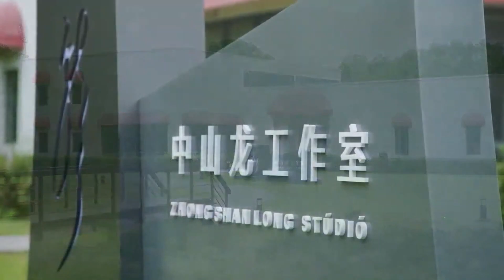🌠Boss smoothly over the difficulties, the pregnant Cinderella hugged to comfort him!